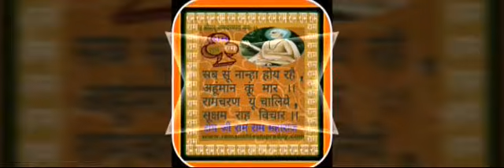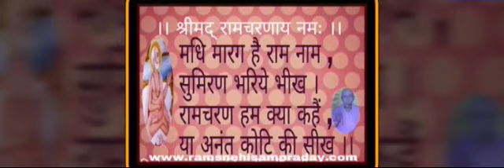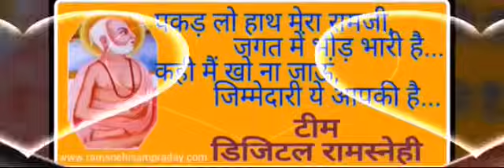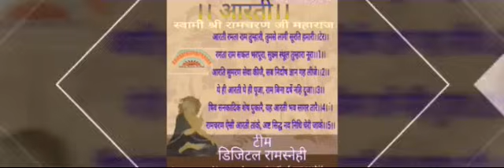Aarti swami ji shree ramcharan ji maharaj